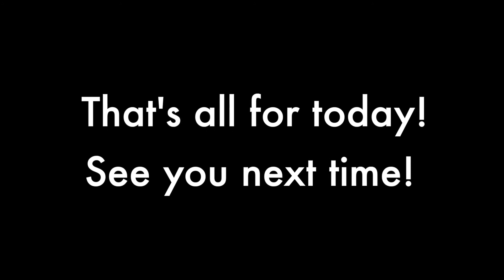Middle Ground - March 10, 2022